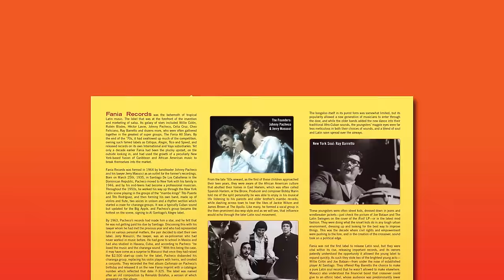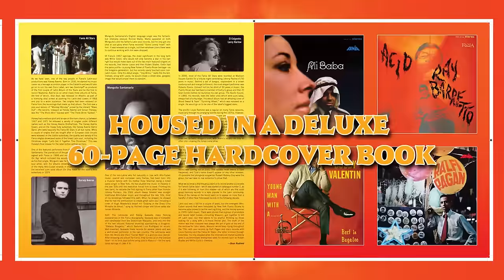It's A Good, Good, Feeling: The Latin Soul of Fania Records [The Singles] (Official Trailer)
It’s a Good, Good Feeling: The Latin Soul of Fania Records (The Singles), a brand-new collection that showcases Fania’s era-defining output of boogaloo and Latin soul music, available in 4-CD+7" deluxe set, 2-LP & digital formats.

Spanning 1965–1975, the box set compiles 89 singles from such best-selling artists as Ray Barretto, Joe Bataan, Bobby Valentín, Ralfi Pagan, and Larry Harlow, plus rarities from 125th Street Candy Store, The Latinaires, The Harvey Averne Band, and Ali Baba, among many others.

Available for pre-order starting August 4th 2021, It’s a Good, Good Feeling includes four CDs plus a bonus 7-inch single, all housed in a 60-page hardcover book, featuring extensive new liner notes by compilation co-producer and DJ Dean Rudland, as well as photos and ephemera from Fania’s archives. Helping to set the scene is a 7-inch single, which culls vintage promo tracks for “Symphony” Sid Torin’s radio shows on New York’s WEVD AM and FM. The famed DJ was an early champion of Latin music and helped to popularize the genre in the ’60s. Featuring newly remastered audio by the GRAMMY® Award-winning engineer, Paul Blakemore, It’s a Good, Good Feeling will also be available on digital and streaming platforms, while an abridged, 2-LP vinyl edition of the compilation offers 28 choice cuts and an eight-page booklet.